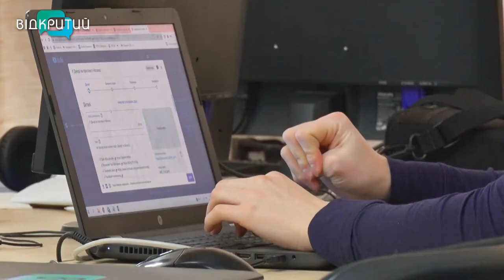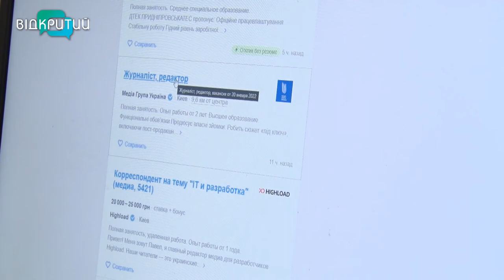“Ні” дискримінації при прийомі на роботу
Без віку, статі та раси. Відпер українських роботодавців штрафуватимуть за будь-яку дискримінацію у вакансіях. Такі зміни вказані у Законі України «Про рекламу». Таким чином влада прагне, якщо не позбутися, то хоча б зменшити прояви сексизму та ейджизму в країні. До чого призведуть нововведення та скільки викладуть з гаманця правопорушники?  Дар'я Пшенична усе розкаже _______________________________________________